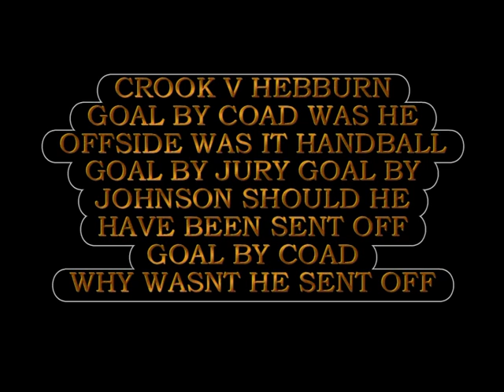HEBBURN HOME.mpg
Crook Town v Hebburn in the Arngrove Northern League Division 2, 22nd November 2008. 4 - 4, Crooks goals scored by Matthew Coad (2), Mark Johnson & John Jury.